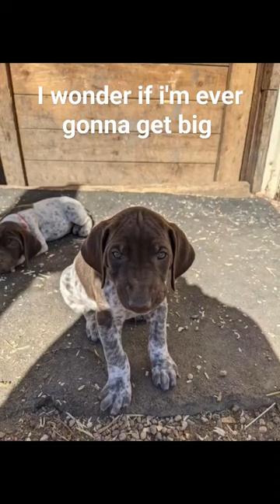Life story of Pace